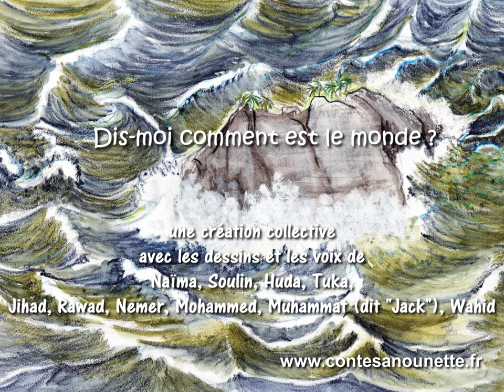Dis-moi comment est le monde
Les enfants syriens accueillis à Aurillac dans le cadre du programme de réinstallation ARISE de Forum réfugiés-Cosi racontent leur vie en Syrie, leur parcours d’exil et leur arrivée en France.

Cette vidéo a été réalisée par la conteuse Gisèle Larraillet et diffusée dans le cadre de la semaine interculturelle d’Aurillac.
Il a été financé par la Mairie d'Aurillac